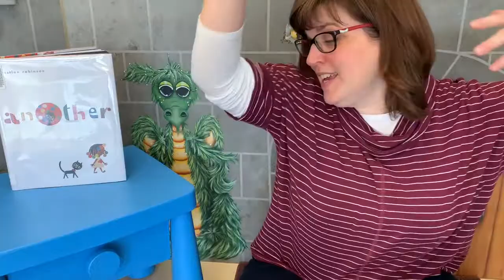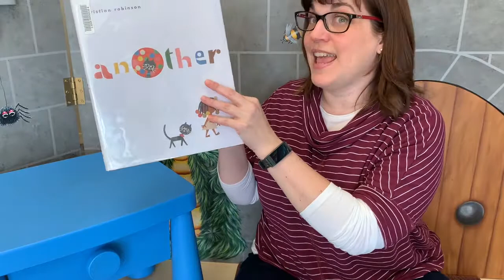Short and Sweets from the Library with Miss Meghan - Another by Christian Robinson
Join Miss Meghan at the Library for songs, rhymes, literacy tips, and book recommendations.  This week Miss Meghan recommends Another by Christian Robinson.
What if you…
encountered another perspective?
Discovered another world?
Met another you?

What might you do?